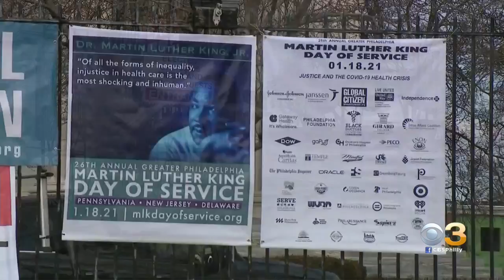Girard College Offering Free COVID-19 Testing On MLK Day Of Service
On Monday, free COVID-19 testing will be offered from 9 a.m. to noon.